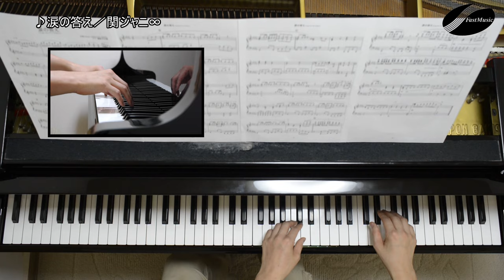【ピアノソロ楽譜】涙の答え／関ジャニ∞－大倉忠義主演の映画『100回泣くこと』主題歌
大倉忠義主演の映画『100回泣くこと』主題歌、関ジャニ∞「涙の答え」のピアノソロアレンジです。楽譜・音源の詳細はコチラ（